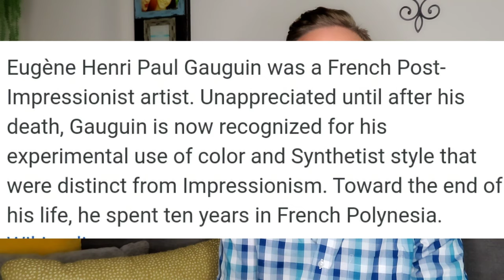A Peek Into My Next FAM Trip!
I am thrilled to announce this amazing up-coming experience! I have the opportunity to learn all about luxury travel in French Polynesia aboard The ms Paul Gauguin. I cannot wait to share my new knowledge of this cruise brand and bring you first hand tahitian culture, cuisine, and South Pacific beauty over a 7-day period.